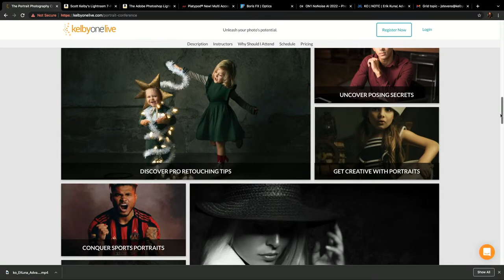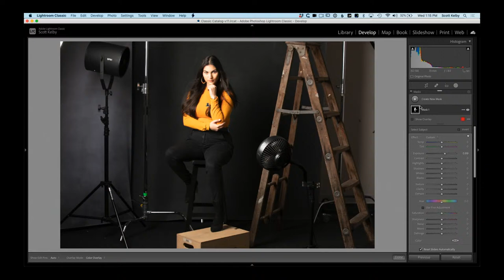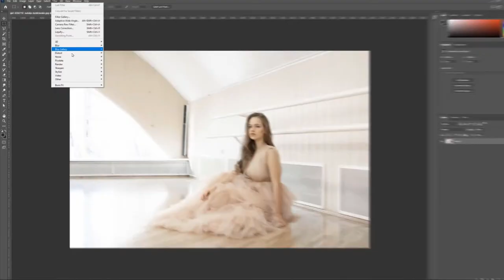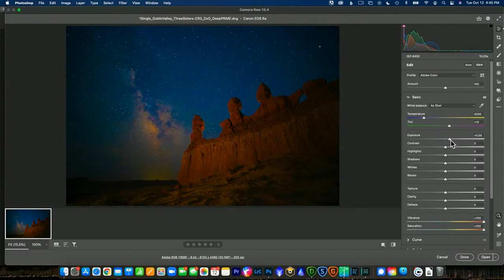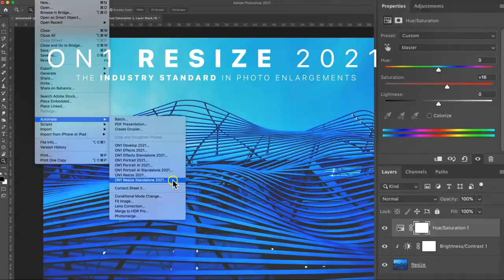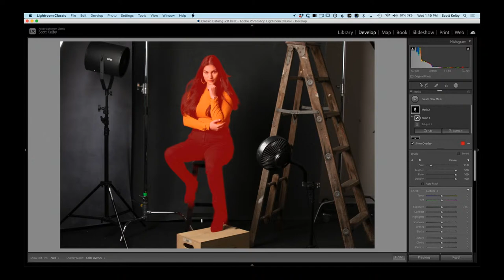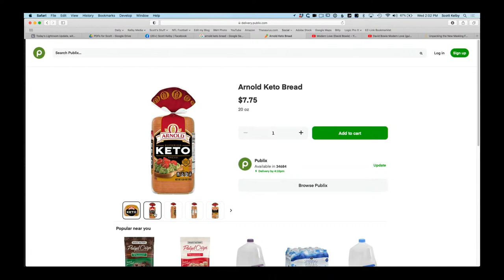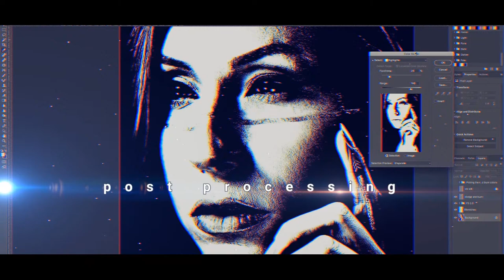"That Guy" Isn't Happy With Latest Version of LR with Scott Kelby & Erik Kuna | The Grid Ep. 490